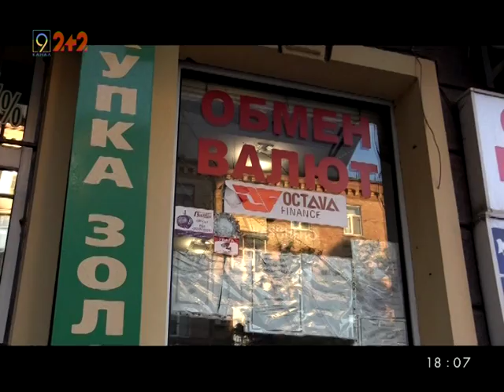Обеззброїв близнюків-нальотчиків: дніпрянин затримав злочинців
У Дніпрі ЗВИЧАЙНИЙ, але відважний хлопець ЗНЕШКОДИВ ДВОХ озброєних зловмисників, які вдерлися в обмінний пункт. Зухвальці з*язали двох працівниць й набивши торбу грошима вже хотіли накивати п*ятами. Жінок, які благали по допомогу, почули в сусідньому косметологічному салоні. Одна із тамтешніх СПІВробітниць з переляку зателефонувала СВОЄМУ коханому. ВІН примчав і коли зрозумів, що КОЇТЬСЯ - відважно кинувся до обмінника. Один із нальотчиків наставив на хлопця пістолет, але ТОЙ зумів його вихопити та вистрелив у нападника із його ж зброї.